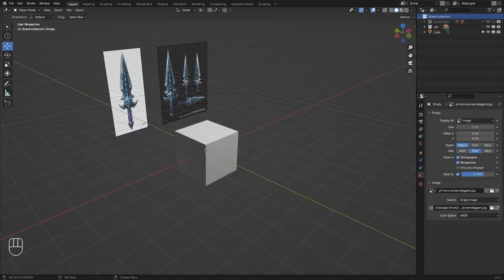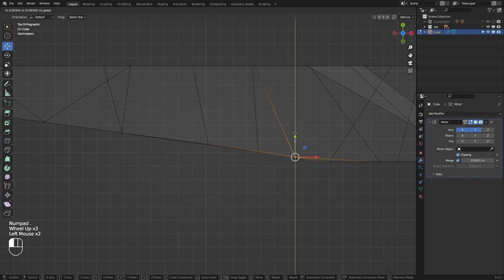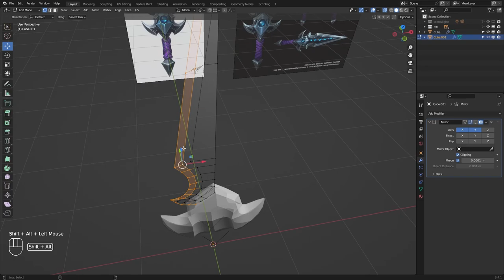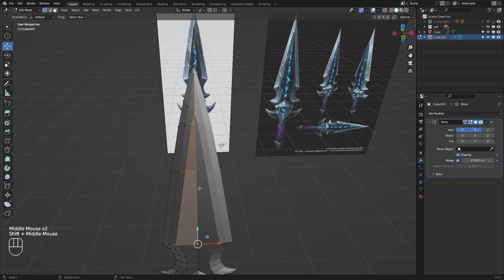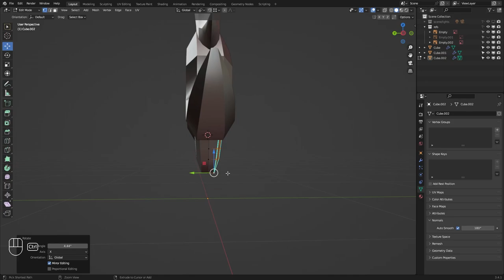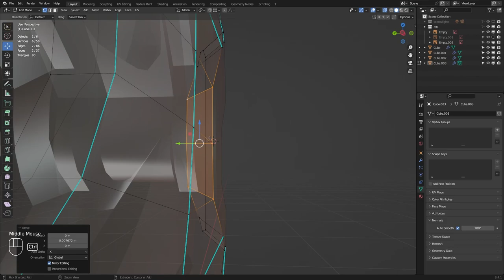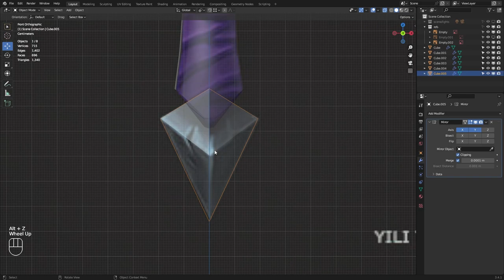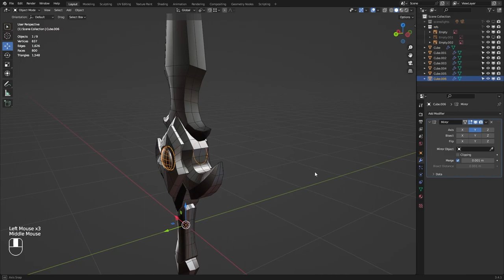Yili Tan's Ice Crown Dagger Modeling [Timelapse]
Modeling of Ice Crown Dagger in Blender